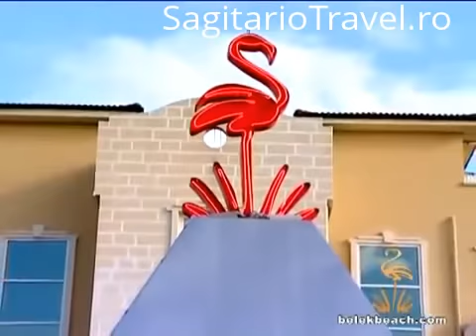BELEK BEACH. CEA MAI BUNA OFERTA PACHETE TURISTICE.